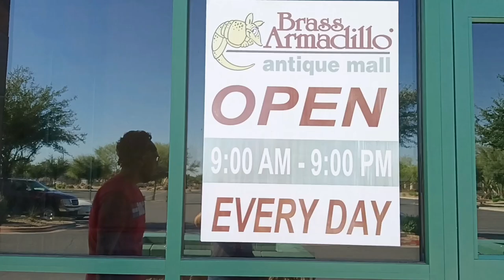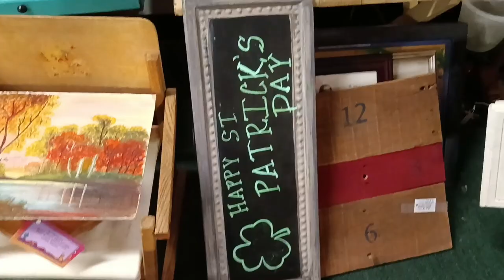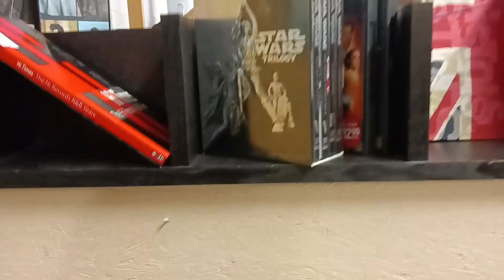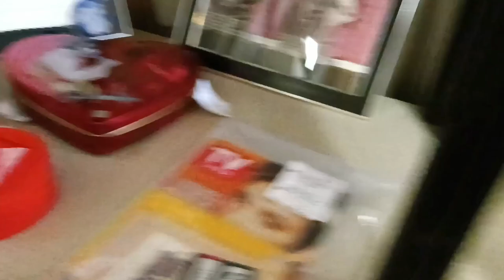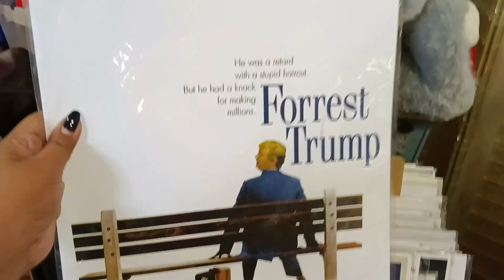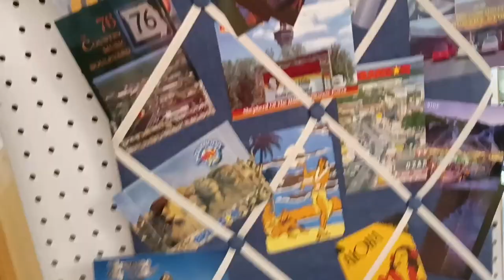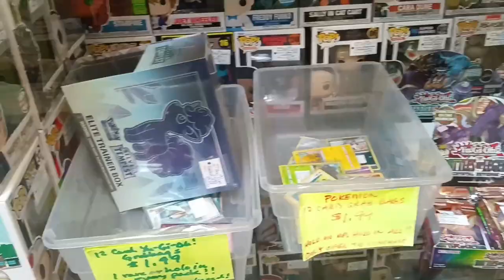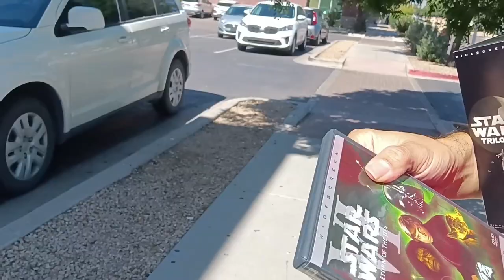What can we find here?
Hello lets play a game! Can you guess what we get in this place? We have 10 USD (Thanks Crandrew) Also keep your eyes open!